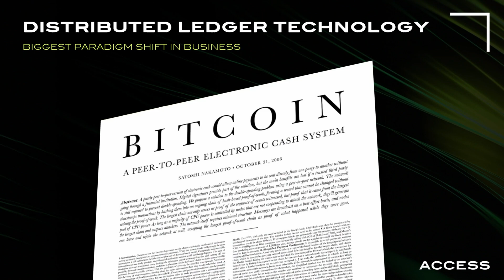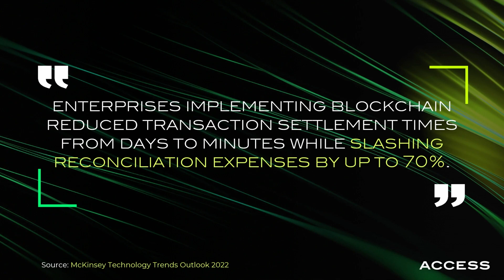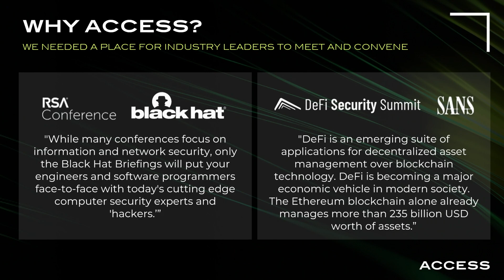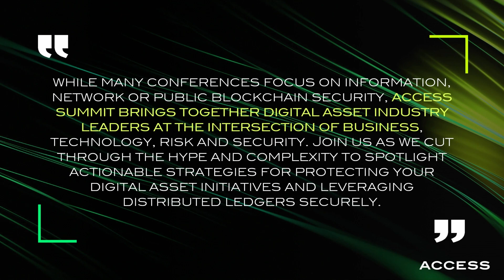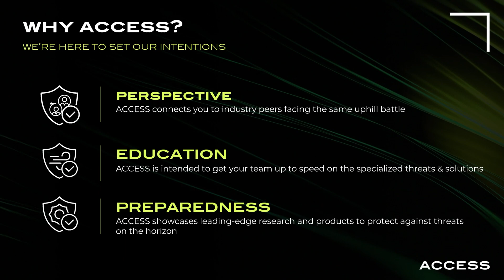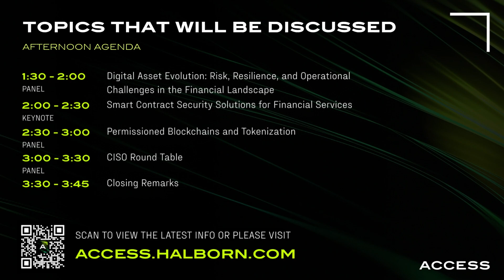Access 2023 x NYSE | Session 1: Setting Intentions - Why Access?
In this first session, Halborn's CEO Rob Behnke welcomes guests to the first-ever Access and introduces the goal of and the topics to be discussed throughout the event.

📺 Chapters 📺
0:00 Introduction
0:34 Blockchain technology and its impact
2:06 Challenges and risks in the new tech landscape
3:16 Mission of the Access Summit
4:53 Goals of the Summit
5:54 Agenda of the Summit
7:13 Closing remarks

📢 About Access 📢
Access: A premier digital asset security summit, was held on August 11th, 2023 at the NYSE in NYC. It gathered 100+ industry peers from financial institutions and top-tier companies to explore the ecosystem and security of digital assets and blockchain.